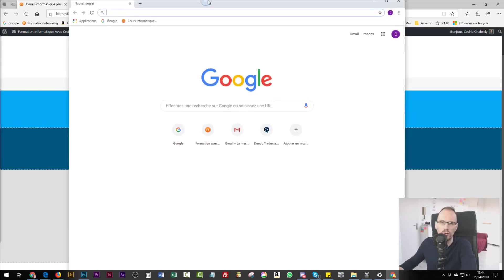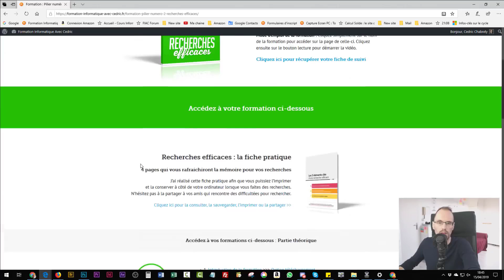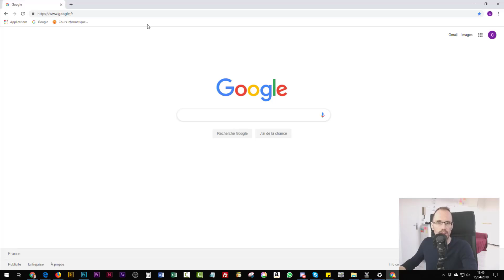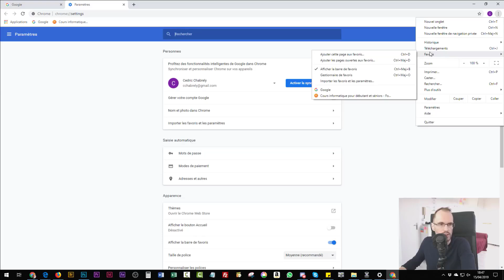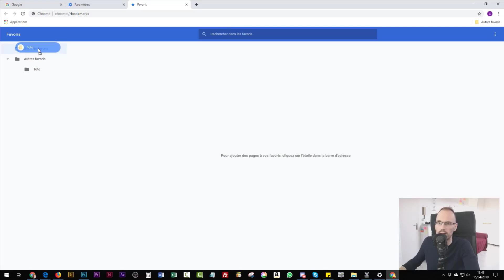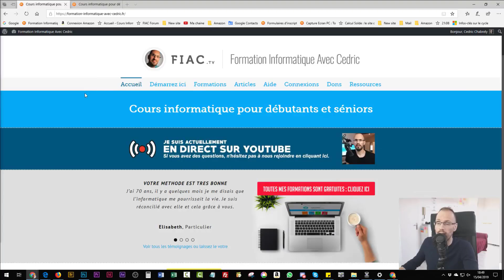Retrouver ses favoris dans la barre des favoris Google Chrome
✔️ Dans cette vidéo, je vous explique comment retrouver ses favoris dans la barre des favoris de Google Chrome

Dans cet extrait du "Demande A Cedric", Luigi me posait cette question : navigateur google chrome comment remettre tous mes favoris qui sont partis de la barre des favoris.

Dans cette vidéo, dans les trois cas, ci-dessous, je vous donne la solution :
1. la barre des favoris ne s'affiche pas
2. la synchronisation de votre compte Google est désactiver de votre navigateur Google Chrome et de votre adresse Gmail
3. Voir si la barre des favoris n'a pas été déplacé vers le dossier autres favoris